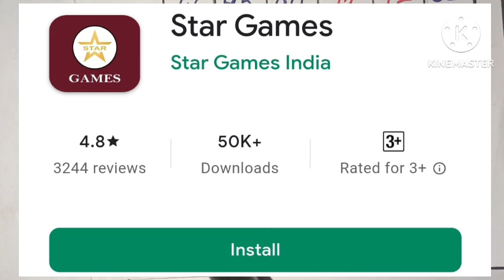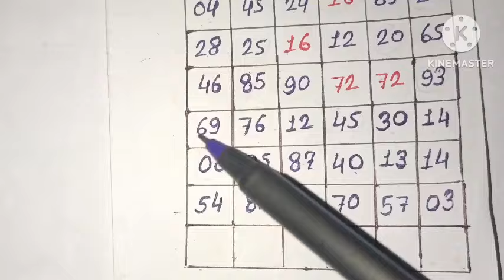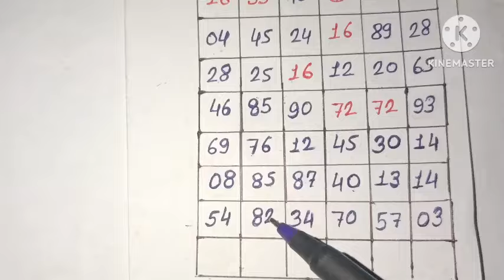Kalyan 30/09/2024 close print 5.